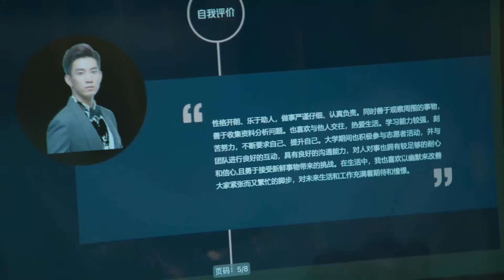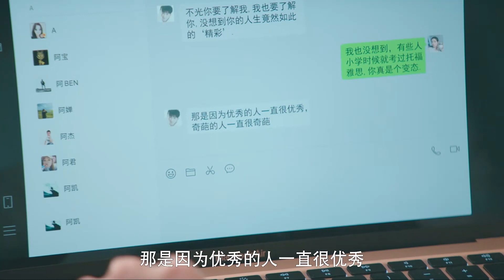🌹霸总与灰姑娘吐槽互怼，金钱诱惑“逼婚”撩妻，让她提前体验未婚妻身份！ 🌹【只是结婚的关系 Once We Get Married】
⭐ 剧名Drama Name:《只是结婚的关系Once We Get Married》